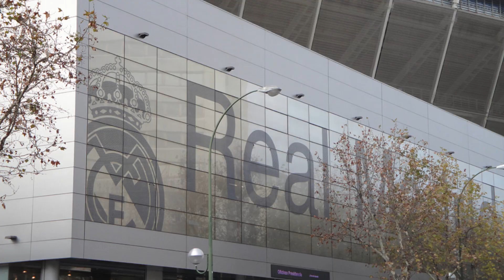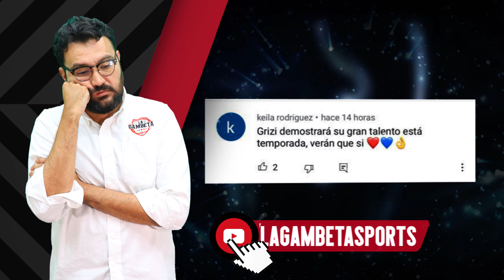ADIÓS BARTOMEU|GRIEZMANN NO AGUANTA AL BARÇA Y PIDE AYUDA|HACKER ATACA AL MADRID|ULTIMATUM A MODRIĆ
Todo está servido para que Bartomeu se vaya del Barcelona, además un hacker atacó al Real Madrid y se infiltró el los archivos del club, y Griezmann ya está que no aguanta estar en Barcelona ¿será su última temporada?